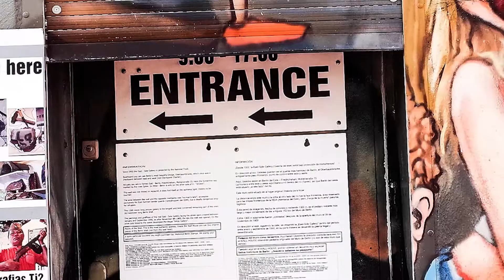مؤشر داكس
DAX